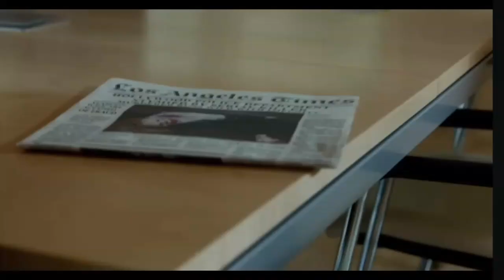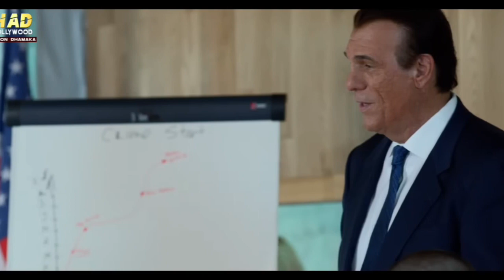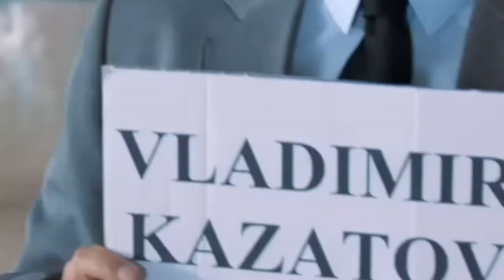Black Rose Full Movie Explanation। Explained by Zafor ikbal Sujon।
Black Rose full movie Bangla Explanation.
explained by Zafor ikbal sujon.

ব্ল্যাক রোজ
বাংলা এক্সপ্লেনেশন
এক্সপ্লেইন  বাই জাফর ইকবাল সুজন

ব্ল্যাক রোজ আমেরিকা ও রাশিয়ান  একটি জয়েন ভেঞ্চার প্রোডাকশন।

মুলগল্প:-
লসএঞ্জেলস এ একজন সিরিয়াল কিলার -রাশিয়ান তরুণীদেরকে মারা শুরু করে এবং  বীভৎসভাবে মারার পর মুখে কালো গোলাপ গুজে দিত সাথে ফেলে রেখে যেত রাশিয়ান ভাষায় লেখা চিরকুট।
সিরিয়াল কিলার কে ধরতে লস এঞ্জেল পুলিশ ব্যর্থ হয়। পুলিশ চিপ সিদ্ধান্ত নেয় রাশিয়ান একজন অফিসার এর  সোহায়তা  নেবে।
চৌকস রাশিয়ান আর্মি মেজর ব্রাদিমির কাজা টভ কিলার কে ধরতে  লস এঞ্জেলস এ আসে।
এমিলি নামে একজন ডিটেকটিভ তার সরকারি হয়।
অনেক কাটখোর পুড়ানোর পর ডিটেকটিভ এমিলি ও মেজর ব্লাদিমির কাজা টভ শেষ পর্যন্ত সেই সিরিয়ালকে ধরে ফেলে।
এই সিরিয়াল কিলার লস এঞ্জেল পুলিশের একজন ঊর্ধ্বতন কর্মকর্তা ছিলেন। সো গল্পের শেষে যে মেসেজটি দিয়ে যায় সেটি হচ্ছে যে কখনো কখনো শত্রু নিজেদের মধ্যেই থাকে এবং তাকে ধরা অনেক কঠিন হয় অনেক সময় বাইরের বা অন্য কারো সহায়তা নিতে হয়।

Directed by:- Alexander Nevsky
Screenplay by:- Brent Huff, George Saunders
Produced by::-Sheldon Lettich, Alexander Nevsky,
 Alexander IzotovStarring::-
Alexander Nevsky, Kristanna Loken, Adrian Paul, Robert Davi
Cinematography by:- Rudy Harbon

Production companies

Hollywood Storm, Czar Pictures

Distributed byEagle Films, Film & TV House

Release date

25 January 2014 (Russia)

Countries :-United States, Russia

 RussianBudget$7,000,000
Box office$887,615 (Russia)

Synopsis:-

In Los Angeles, several Russian girls have been murdered. Police cannot find the killer. For this reason, the Russian police officer Vladimir Kazatov comes to LA. Together with his American partner Emily Smith, he proceeds to investigate these crimes.

Cast:-Alexander Nevsky as Vladimir Kazatov

Kristanna Loken as Emily Smith

Adrian Paul as Matt Robinson

Robert Davi as Captain Frank Dalano

Matthias Hues as Black Mask Killer

Hafedh Dakhlaoui as Max

Emmanuil Vitorgan as Colonel Gromov

Robert Madrid as Antonio Banuelos

Oksana Sidorenko as Sandrax

Dmitriy Bikbaev as Gary

Olga Rodionova as Natalya

an America  & russia  joinnventure production.